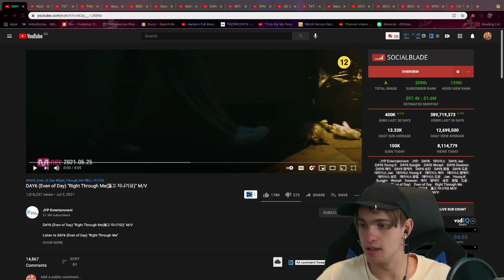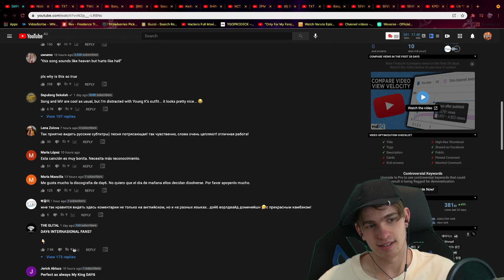DAY6 (Even of Day) "Right Through Me(뚫고 지나가요)" M/V Reaction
Kpop Earrings If u like the shirt check it out

Ignore: DAY6 (Even of Day) "Right Through Me(뚫고 지나가요)" M/V

DAY6 (Even of Day) "Right Through Me(뚫고 지나가요)" M/V